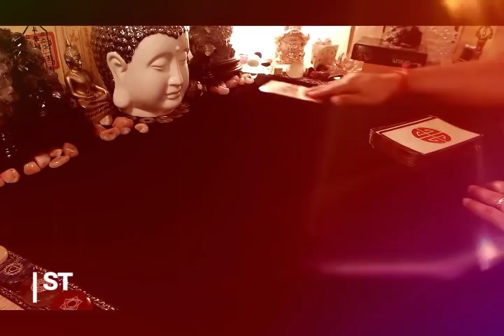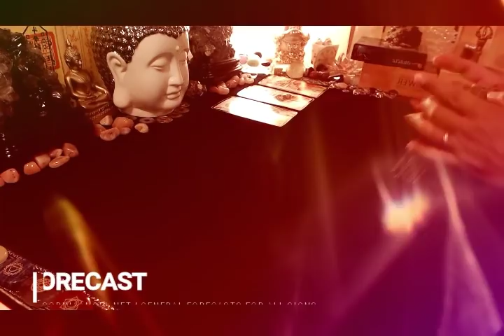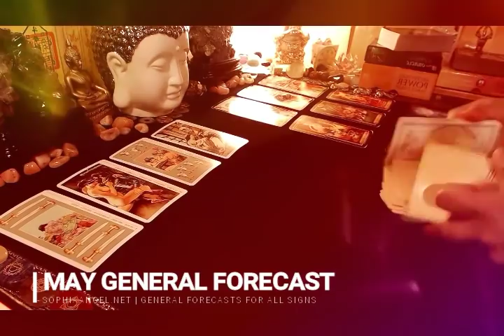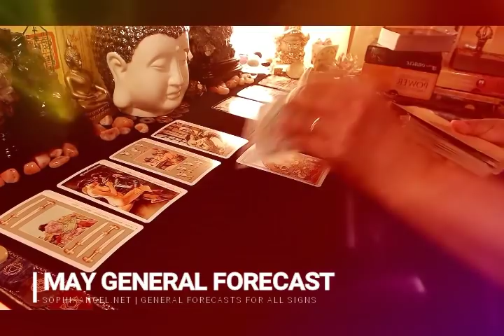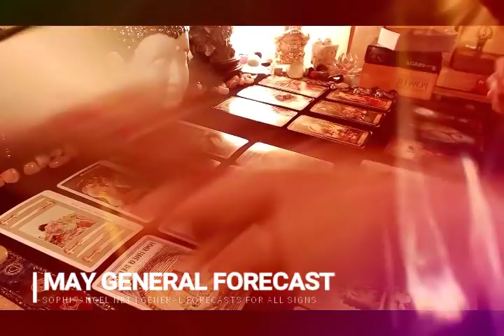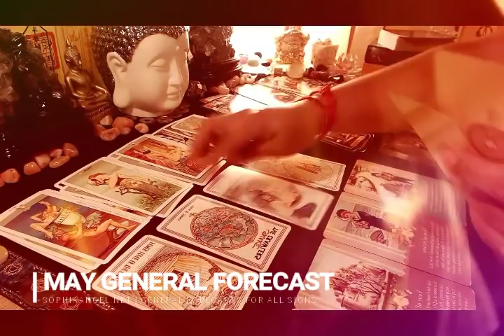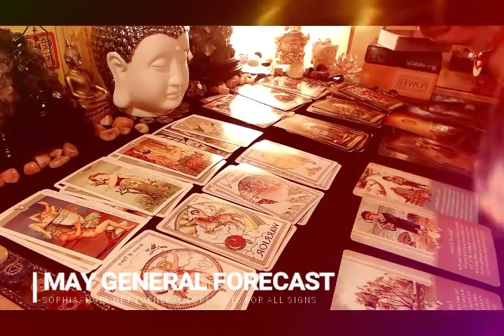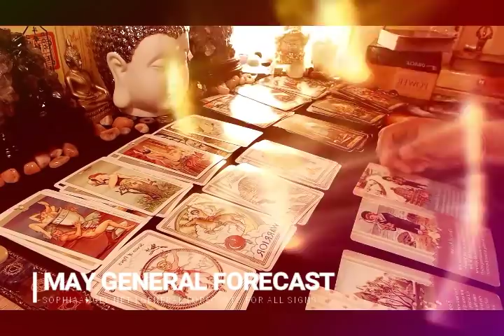ARIES MAY GENERAL FORECAST 2019 A MONTH TO CELEBRATE YOUR CAREER1